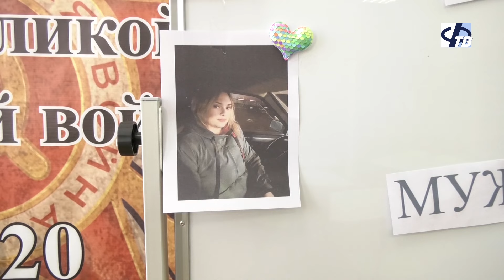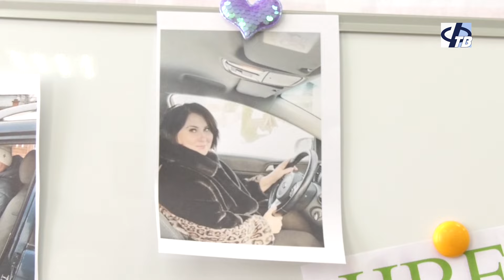Мастер класс для автоледи в школе №3